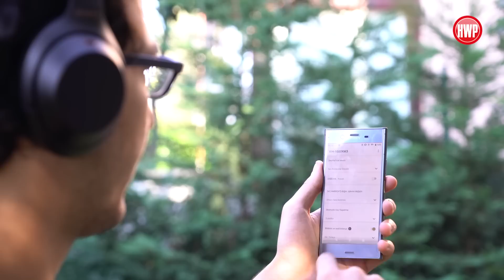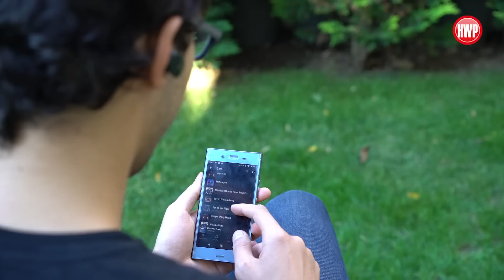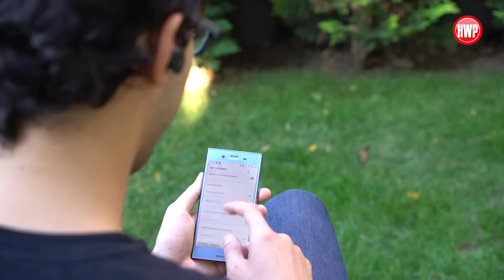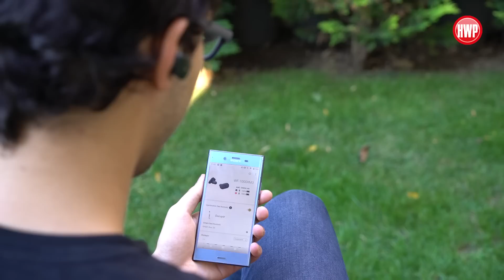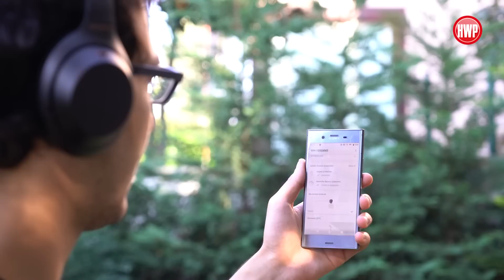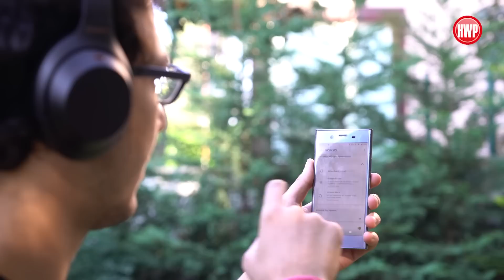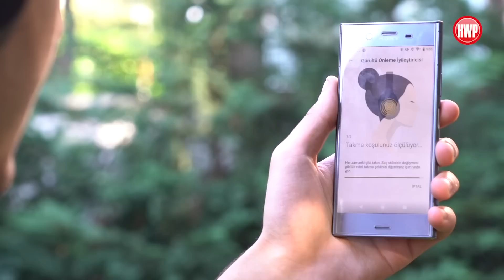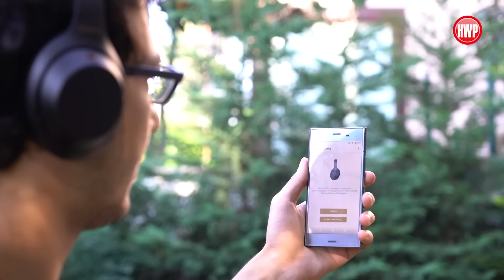Gürültü engelleme kralları! | Sony WH-1000XM3 ve WF-1000XM3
Sony tarafından geliştirilen ve özellikle gürültü engelleme sistemiyle dikkat çeken iki kulaklığı Sony WH-1000XM3 ve Sony WF-1000XM3 incelemesi ile karşınızdayız.

Kafa üstü/kulak üstü tarzıyla dikkat çeken Sony WH-1000XM3 modeli HD gürültü engelleme işlemcisi olan QN1 ile kusursuz ve rakipsiz bir gürültü engelleme sunuyor.

Kulak içi/tam kablosuz tarzında olan Sony WF-1000XM3 ise gürültü engellemede en iyi TWS kulaklık olarak farkını ortaya koyuyor. Bunun için QN1e gürültü engelleme işlemcisini kullanan WF-1000XM3, gerçekten iyi sonuç vermeyi başarıyor.

Asmosfer Basıncı Optimizasyonu, DSEE HX, LDAC gibi yüksek kaliteli ses desteği, Google Asistan, 360 Reality Audio, Hızlı Dikkat özellikleri ile fark yaratan bu kulaklıklar, Headphone Connect uygulaması üzerinden kolayca kullanılabiliyor.

Detayları videomuzda görebilirsiniz. İyi seyirler...